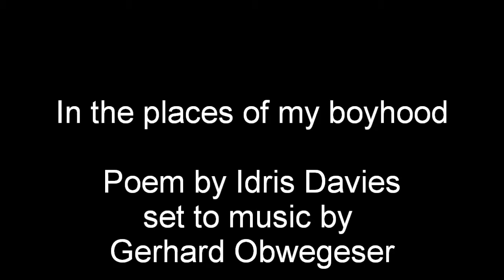In the places of my boyhood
Poem by Idris Davies
set to music by Gerhard Obwegeser